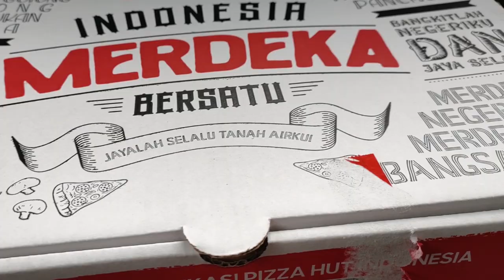PIZZA MERAH PUTIH PIZZA HUT | MENU BARU PIZZA HUT 2021 SPECIAL HUT RI KE 76 | ENAK GA YAH?? REVIEW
Pizza merah putih, Pizza hut merah putih PHD, Pizza merdeka, menu baru pizza hut 2021 khusus bulan Agustus untuk menyambut HUT RI ke 76.

Happy watching!! 🥰